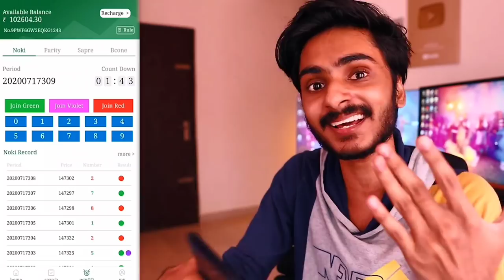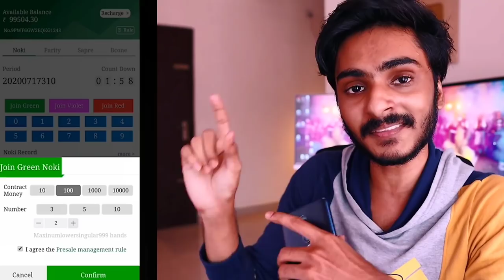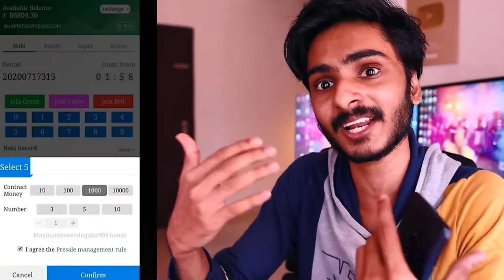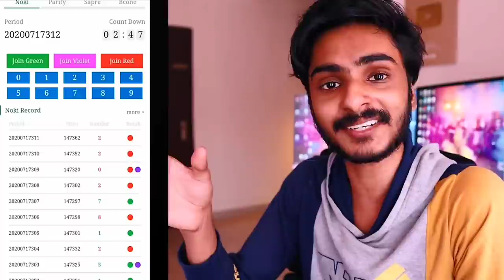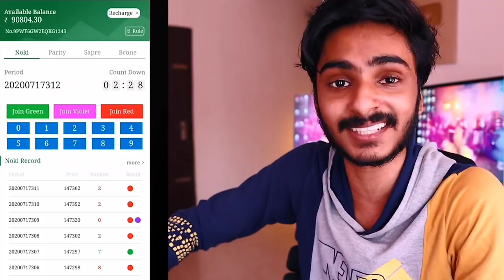DUDY ഇനി +1ലേക്ക്🤩🤩🤩FUTURE PLAN l UNBOXINGDUDE l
ഇന്ന് ഈ ആപ്പിൽ കേറി 100 രൂപ റീചാർജ് ചെയ്യുന്നവർക്ക്  100 രൂപ ഫ്രീ ആയി വാലറ്റിൽ ഇട്ട് കൊടുക്കുന്നത് ആണ്

EXTERNAL HD=

2.1 TO 5.1 AUDIO